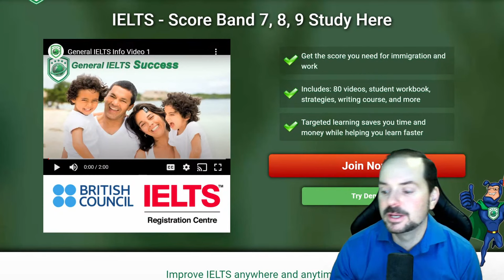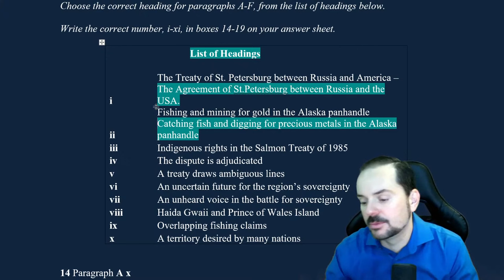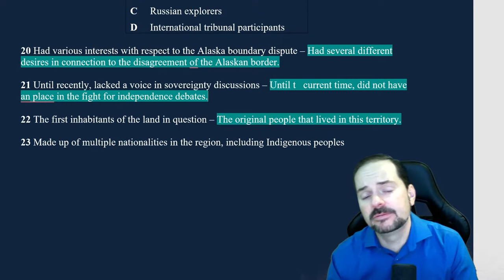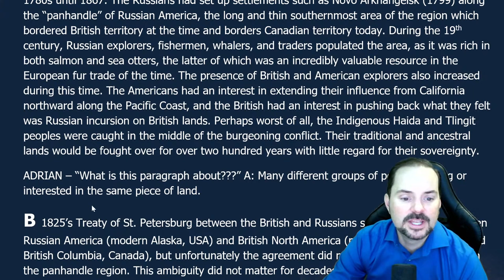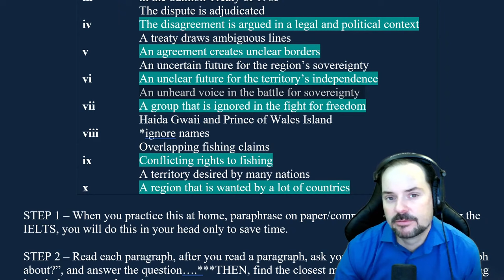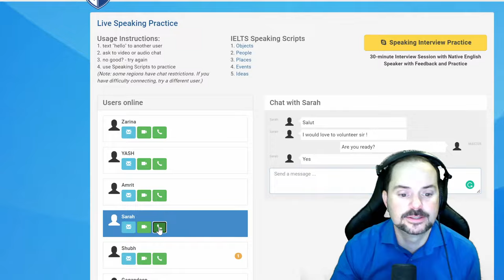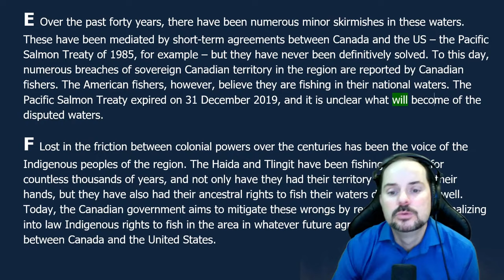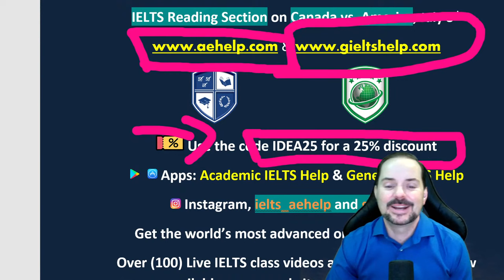IELTS Live Class - Reading Section on Canada vs. America